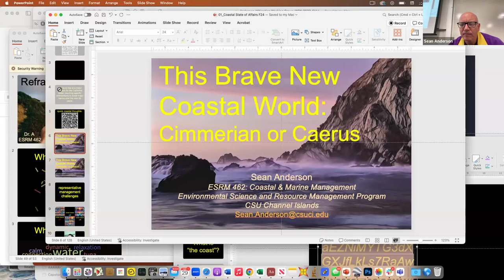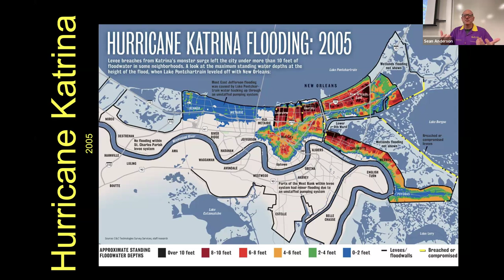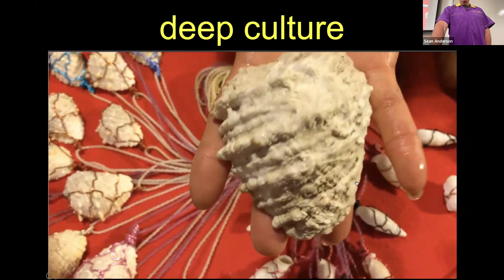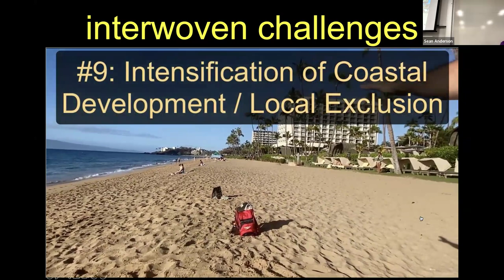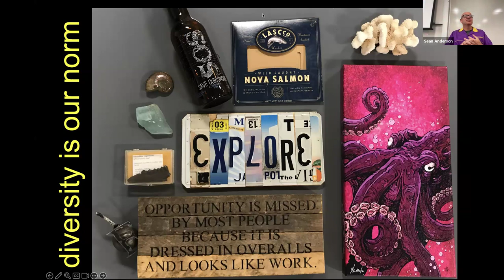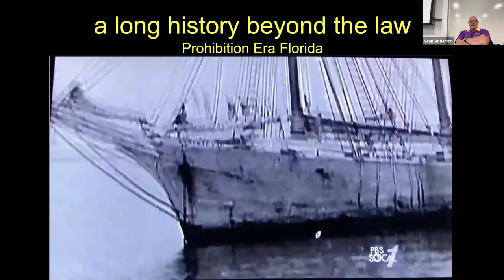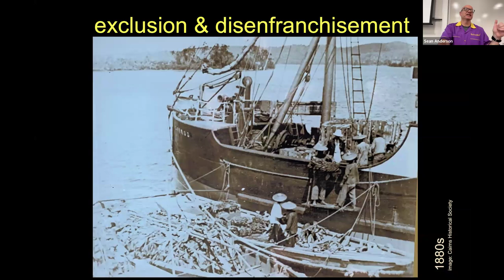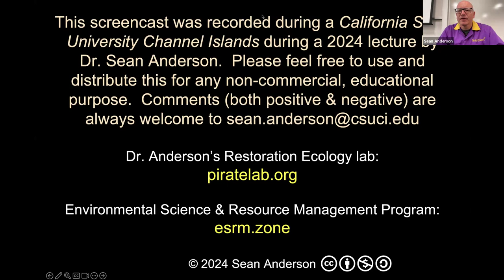This Brave NewCoastal World:Cimmerian or Caerus